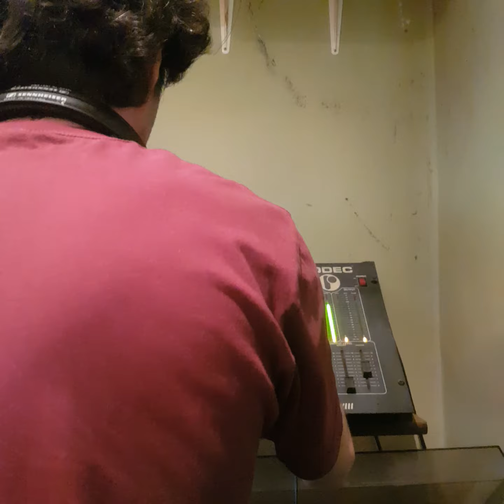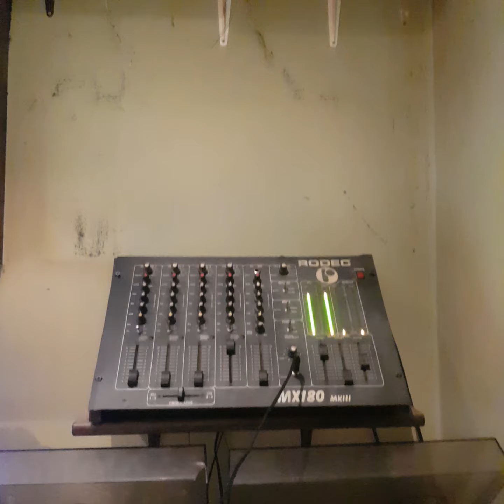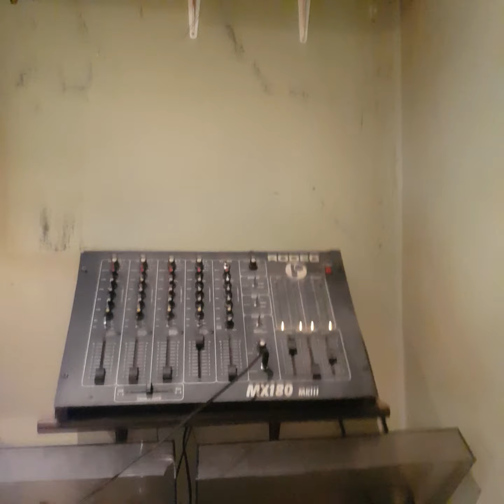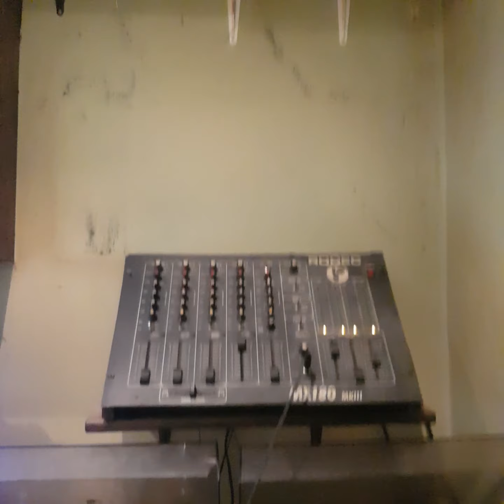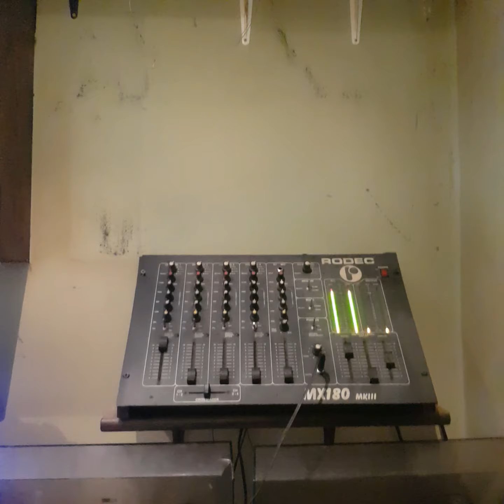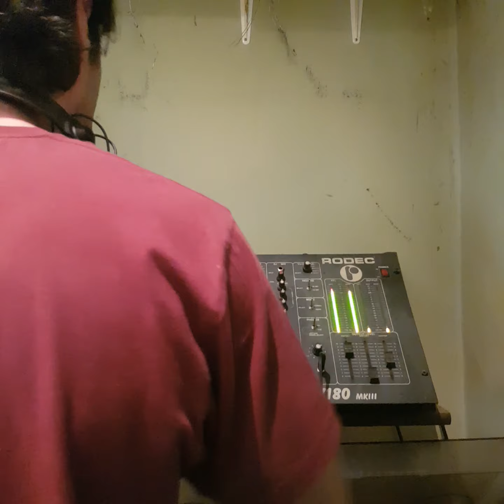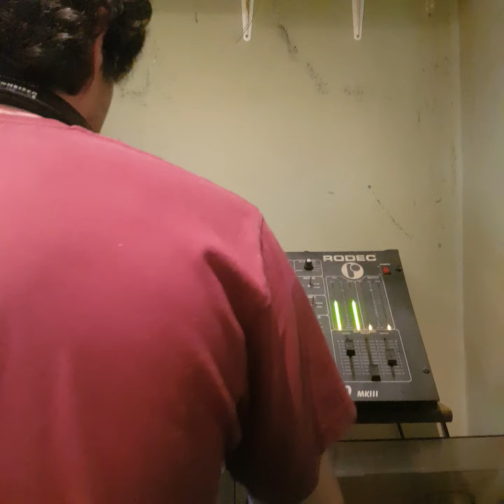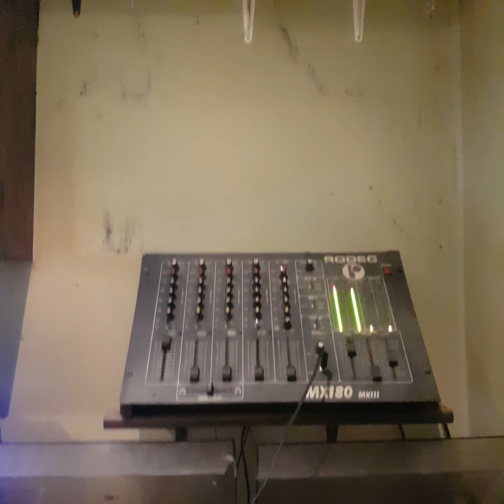Van vas part 19,bonus